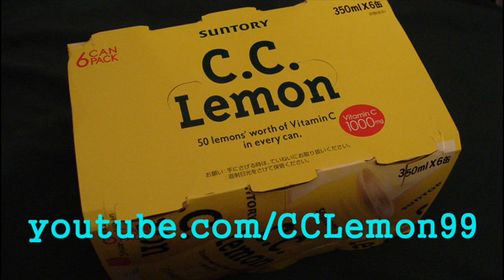B-Robo Kabutack Yuujou Commander ビーロボカブタック 友情コマンダー PT2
...it's been five years since I have given this toy a 1/5 Star review. I now own four of them. Two were purchased, two were given. Among the four that I own, only ONE of them works. These are the mysterious sounds from a very broken, very faulty toy.

Like the Command Voicer from B-Fighter Kabuto, this toy uses voice activation to access the sounds. Since I didn't want to do that I just pressed the button until the sound was activated. There are five voice sounds, which are some of the earliest voice clips found on Bandai toys. The other four sounds are sound effects. The voice clips are done by veteran seiyu Takeshi Kusao.

I guess having a working one kinda makes this toy better, but even the working one has a hard time working. I can't say that my rating of this toy will improve...I mean having only a 25% chance of finding a working toy is pretty grim. I know it isn't just bad luck on my end...the electronics in this toy are just poor quality. You might find a working one the first time around, but it won't work well. Good luck if you plan on pursuing this toy for whatever reason...